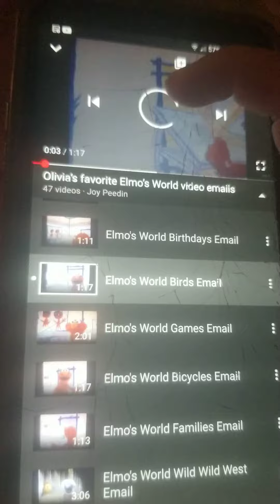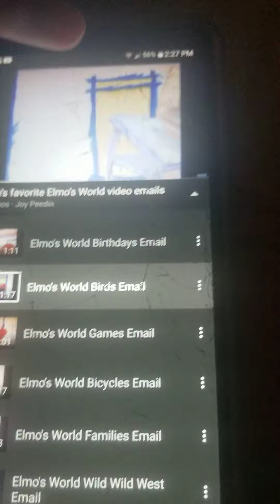Elmo world computer Elmo has mail DVD Elmo has mail song show